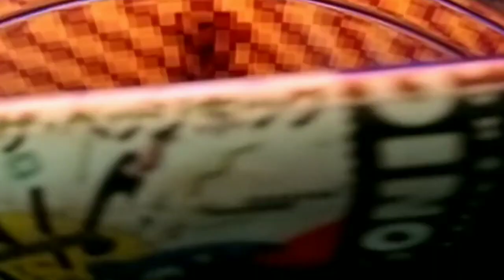SEGA MEGADRIVE CONSOLE 2K GLOSS EDITION AND MODS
A modern take on the classic style of the Sega Megadrive.
2k gloss clear coated with matt 16-BIT logo section.
A small selection of my other commissioned pieces to give you an idea of my current style.